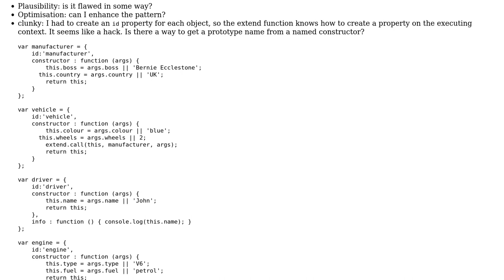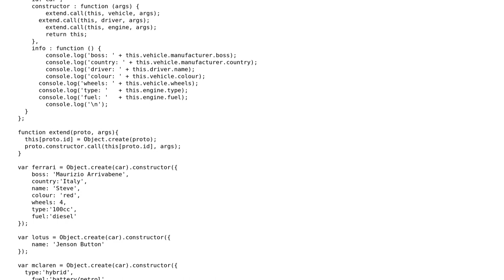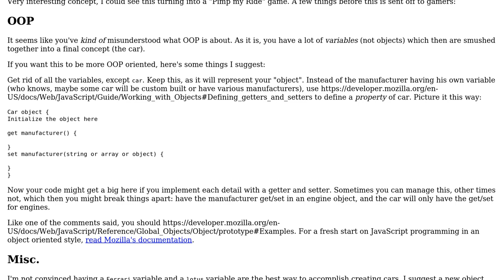Code Review: Multiple inheritance pattern for vehicle information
With thanks & praise to God, and with thanks to the many people who have made this project possible! | Content (except music & images) licensed under CC BY-SA | Music | Images & others | With thanks to user Mathieu Guindon user Data user Alex L and the Stack Exchange Network Trademarks are property of their respective owners. You are responsible for your own actions.